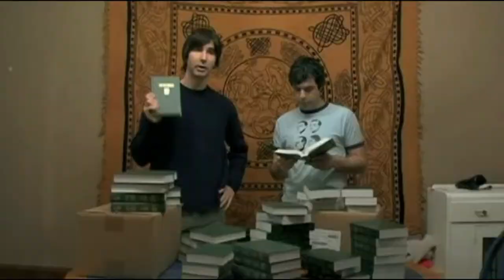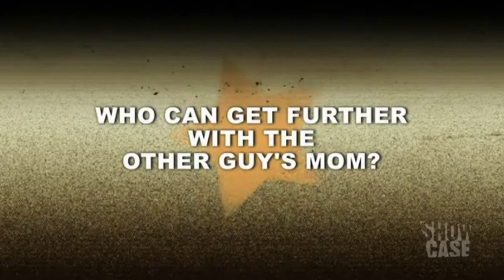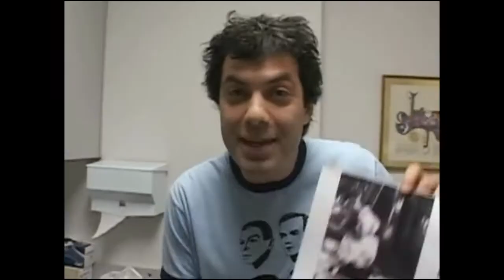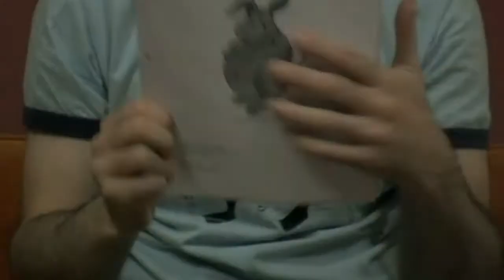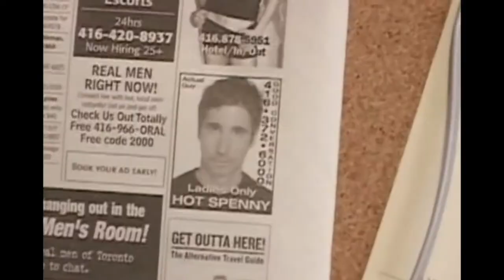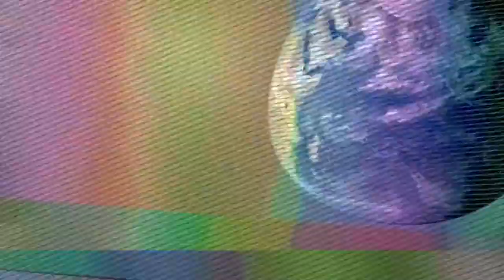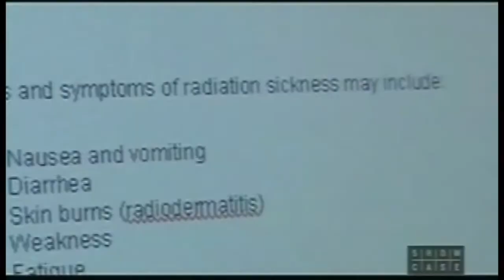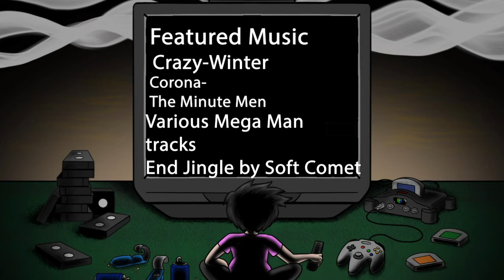Child of the Jackass Generation: Kenny vs Spenny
After a bit of a break I return with the next installment of Child of the Jackass Generation. This time covering another Canadian Classic; Kenny vs Spenny. a show about two friends who battle against eachother. why? glory for the winner, humiliation for the loser.